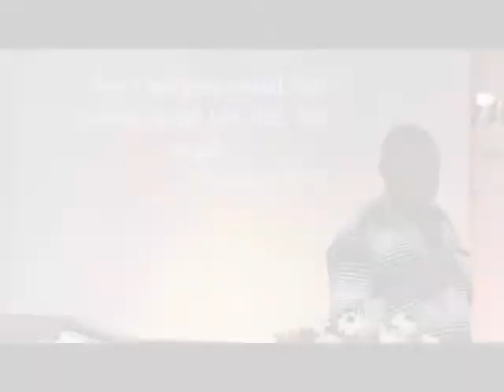Rev Washington Augustino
The Peace of GOD